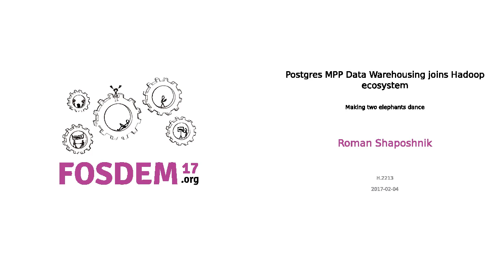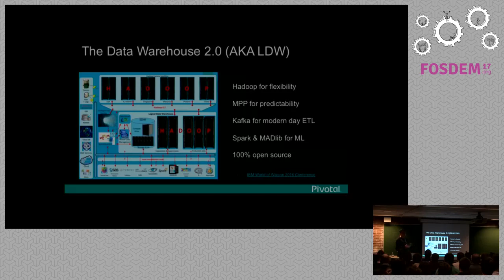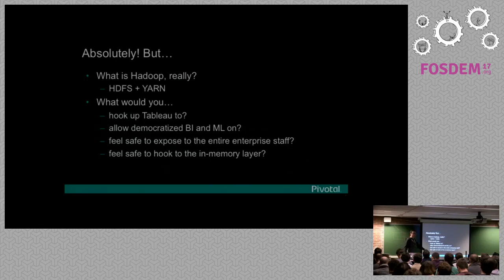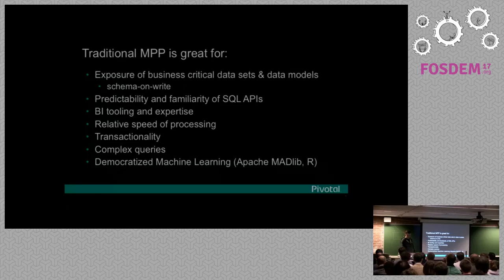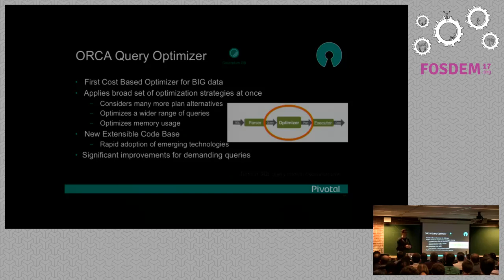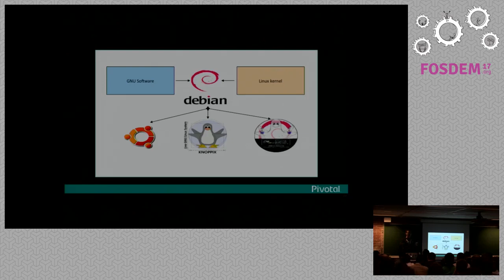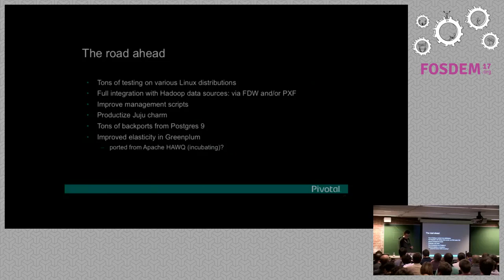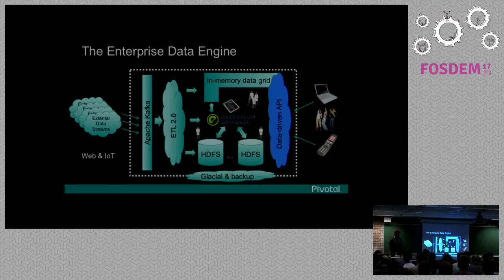Postgres MPP Data Warehousing joins Hadoop ecosystem Making two elephants dance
by Roman Shaposhnik

Hadoop has been touted as a replacement for data warehouses. In practiceHadoop has had success offloading ETL/ELT workloads, but still has gapsserving requirements for operational analytics.

Apache Bigtop now includes Greenplum Database in deployment of big datasolutions. Greenplum Database is, an open source massively parallel datawarehouse based on PostgreSQL, and is an excellent addition to the Hadoopecosystem.

In this session we'll cover: * Introduction to Greenplum * Bigtop Support forGreenplum * External tables in Hadoop by Greenplum * Parallel reads and writesto Hadoop by Greenplum * Running advanced analytics on structured andunstructured data in both Hadoop and Greenplum via Apache MADlib (incubating)* Geospatial and Machine Learning in Greenplum based on HDFS data * Storingdata from a data lake in Greenplum for high throughput analytical queries

Room: H.2213
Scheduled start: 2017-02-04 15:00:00